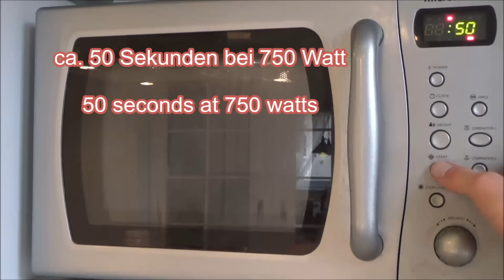Pochiertes Ei aus der Mikrowelle - Eier pochieren in der Mikrowelle